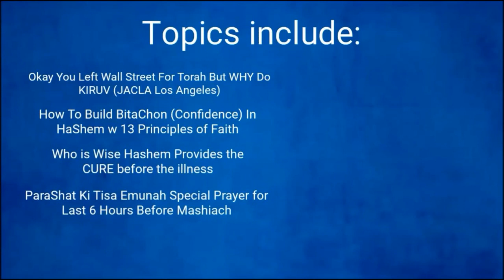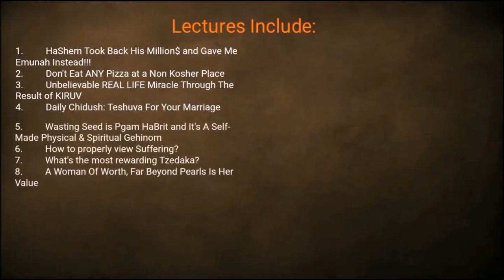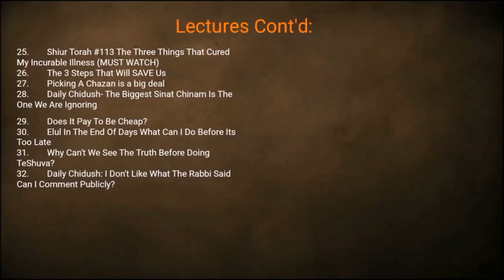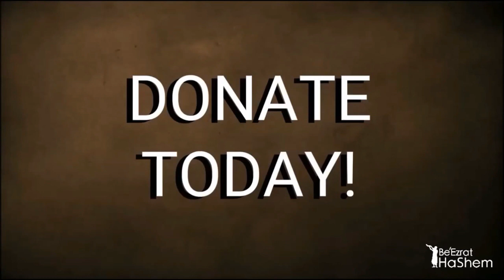Drug Addiction Attacking The Jewish Community Today (Marijuana, Pain Killers, etc)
Rabbi Yaron Reuven gives a shiur about the dangers of drug addiction in the Jewish community. He emphasizes that drug use is strictly forbidden, even for medicinal purposes, if there is a non-addictive alternative. He debunks the idea that marijuana has medicinal benefits for those with conditions like Parkinson's or cancer.

Rabbi Reuven warns against the dangers of political correctness and sugarcoating the truth about addiction. He stresses that a key component of fighting drug use is teaching personal development and building a strong connection to HaShem.

Rabbi Reuven advocates for a shift in mentality away from the "disease model" of addiction, which he believes perpetuates the cycle of relapse. He emphasizes that drug addiction is a spiritual sickness that can be overcome with the help of Torah and a strong connection to HaShem.

If you'd like to invite R' Yaron Reuven to give a lecture at your synagogue, home or office please call or email . Yaron Reuven is based out of Florida, but travels around the world to give lectures to different groups.